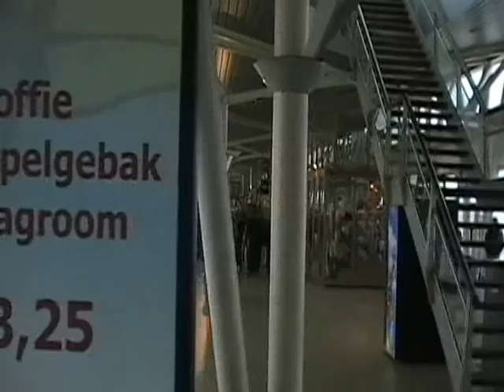14 Foxie Foxtrot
Opdracht 14 in de Rijneker reeks: 'Oh foxyfoxtrot met je elastieke benen!'
Maak een headdip in de zee tijdens een spetterende Bungeejump vanaf de pier en incasseer een pintje als je het volkslied jodelt. Of toch een Slamperjoost..